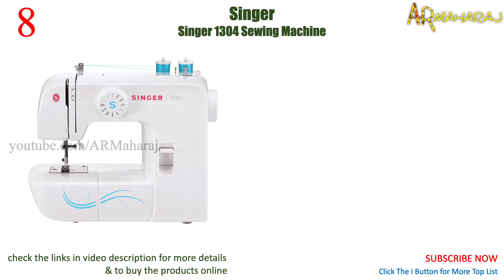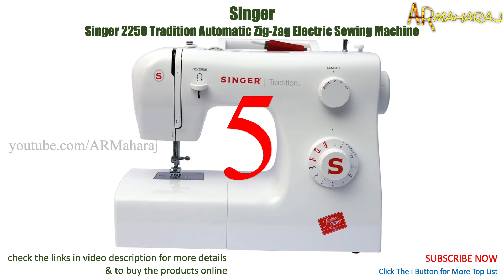Top 10 Best Sewing Machines iN India 2024 | ✨ Home Tailoring Machine Price 2024 | Silai machine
Looking for the best sewing machine to start your home tailoring business or elevate your sewing skills? In this video, we’ve compiled the Top 10 Best Sewing Machines in India for 2024! From budget-friendly options to feature-packed models, we cover everything you need to know to choose the perfect silai machine for your needs. Whether you're a beginner or an experienced tailor, these machines offer a variety of features to suit every level. ✂️

We’ll also dive into the latest prices, important features, and expert reviews of each sewing machine to make your decision easier. Don’t miss out on finding the best machine for your home tailoring journey in 2024!

Top 10 Best Sewing Machine in India for home use 2024 :
Shopping online (amazon.in) BUY using the links below Support Us:
1)Singer Promise 1408 Zig-Zag Sewing Machine

2)Usha Janome Dream Stitch Automatic Zig-Zag Electric Sewing Machine

3)Singer M3330 Making The Cut Sewing Machine

4)Singer Promise 1412 Automatic Zig-Zag Electric Sewing Machine

5)Singer 2250 Tradition Automatic Zig-Zag Electric Sewing Machine

6)Usha Janome Allure Automatic Zig-Zag Electric Sewing Machine

7)Singer FM 8280 Sewing Machine

8)Singer 1304 Sewing Machine

9)Akiara - Makes Life Easy Stiching Machine

10)Akiara Silai Machine Duo Stitch 520 with 12 Stitch Patterns

Related Questions...
best tailoring machine,
best tailoring machine for home use,
best silai machine 2024,
best silai machine,
best silai machine price,
best electric stitching machine,
Sewing Machine,
Stitching Machine,
Silai Machine,
Electric Sewing Machine,
Automatic Zig-Zag Electric Sewing Machine,
thaiyal machine,
Singer Promise 1408,
Usha Janome Dream Stitch,
Singer M3330,
Singer Promise 1412,
Singer 2250,